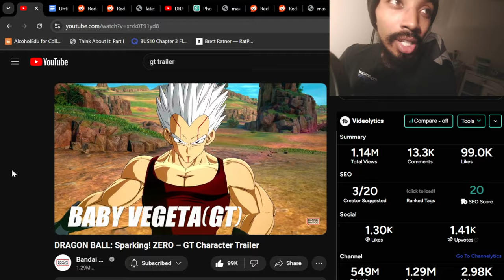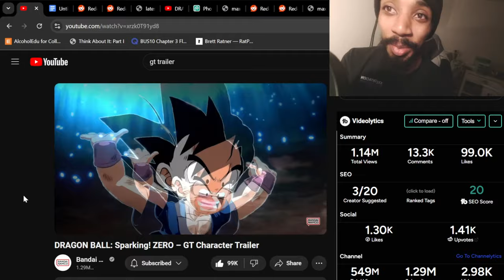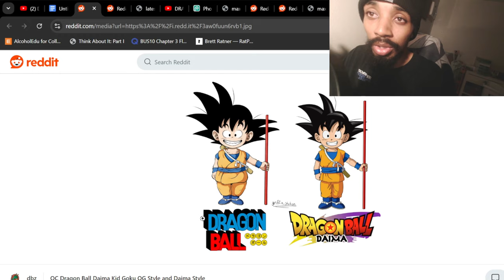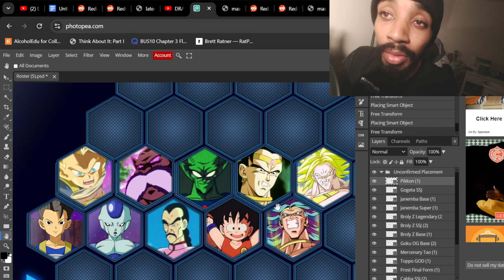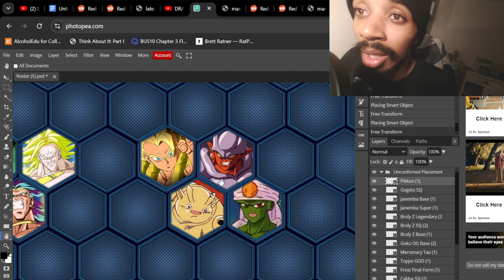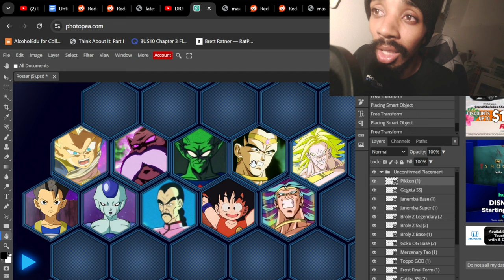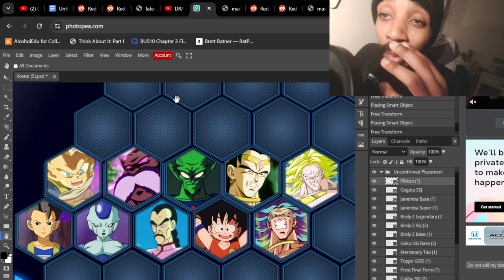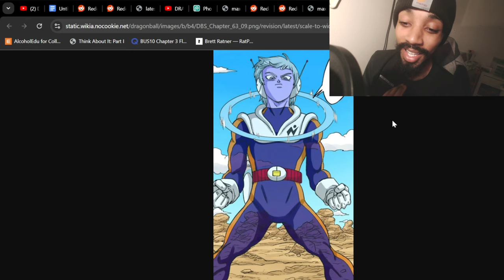GT In Sparking Zero Breaks FULL ROSTER | More Than 164 Characters Base Roster (Proof) | Next Trailer